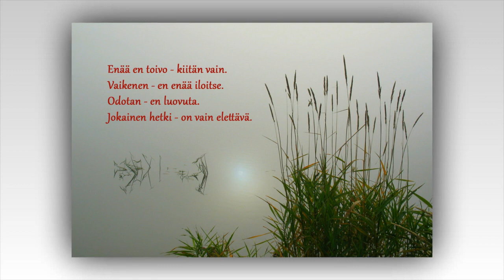Tarja Anneli * ELÄMÄN UNELMAT *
Tiedot videossa :))) ❤️ KIITOS KOMENTEISTANNE ❤️

Siitä Jokkin musikaaliseen kanavaan, hänellä on siellä koko joukko soittajia , käykääpäs jeesaamassa :)))
Saa komentoida ihan vapaasti , toivomukseni olisi että mahdollisimman moni kertoo mitä tämä
laulu teissä herättää mietteitä :)))

Elämän unelmat   san. Oiva Pennanen

Unelmat vain
matkalle evääksi sain.
Kun lähdin mä lapsuuden
maisemistain.
Kohta sen kuitenkin
huomata sain. Arkea vain,
arkea aina vain kokea sain.

Unelmat vain
muusta en piitannut lain.
Kun eteenpäin jatkoin
taivallustain.
Useinkin kuitenkin pettyä sain.
Arkea vain , arkea aina vain
kokea sain.

:/: Unelmaa kasvatin
unelmaa hoivasin
yhäti vaan rinnassani.
Ehkäpä sen rakkauden,
minäkin osaksein saisin. :/:

Unelmat nuo
viimein todeksi sain.
Kun sinut kohtasin rakkahimpain.
Murheeni minun , haihtuivat pois.
Onnea vain , onnea vaan
kanssasi kokea saan.